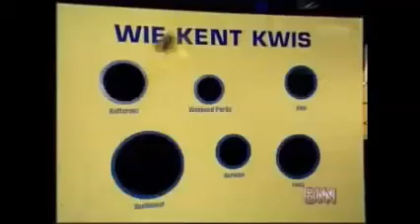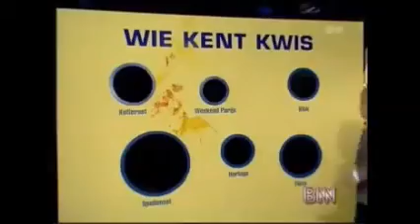wie kent kwis Bart de Graaf with English subtitles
Dutch television show. parody on another Dutch quiz show.